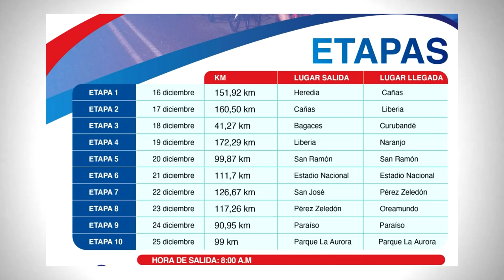Vuelta Costa Rica llegará a Pérez Zeledón el viernes 22 de diciembre